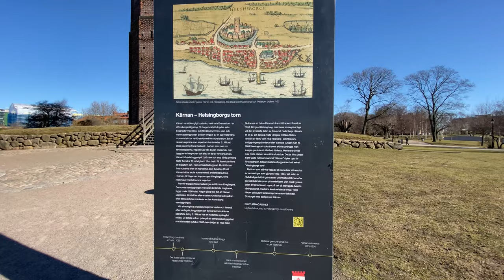Spectacular Scenery of Helsingborg in Sweden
Helsingborg is located in the northwest of Skåne in Sweden. And on the other side of the sea, that is, only  3.7 km far away from Helsingborg is Danish city of Helsingör. The history of Helsingborg can be traced from the 11th century of the Viking times. The population today is about 112 000. The Kärnan is the remaining tower of the middle age Helsingborg Fortress. Located on Norra Storgatan Street is the Jacob Hansens Hus that is the oldest house in the city which was built in 1641. It is also one very popular and well-known restaurant and conference centre in Helsingborg, and like many other people, we also have joyful memories of a gala dinner party in that house.